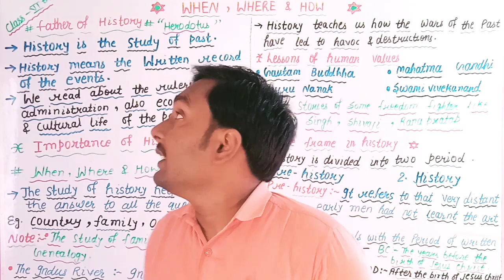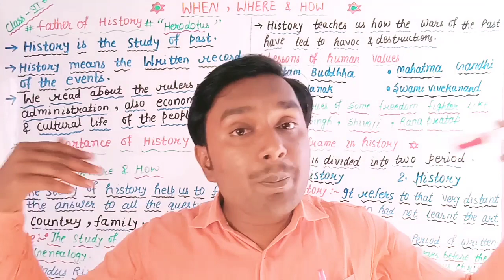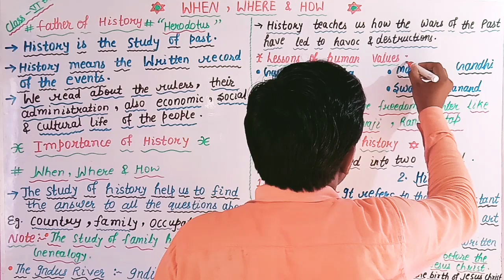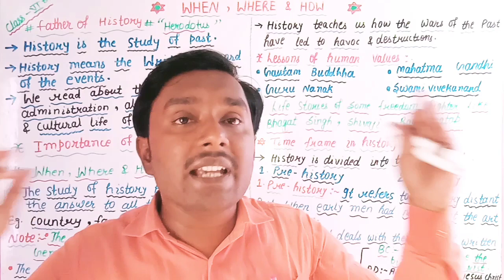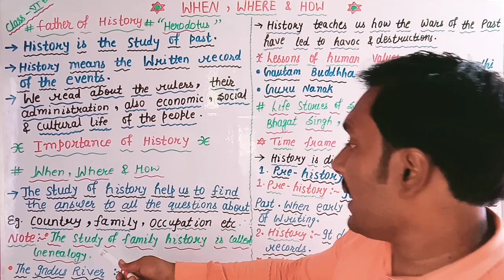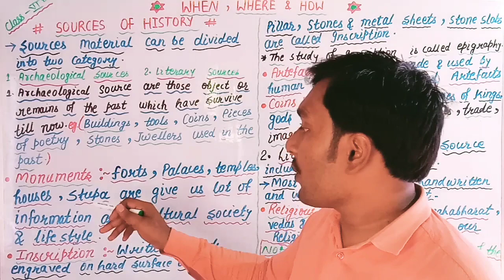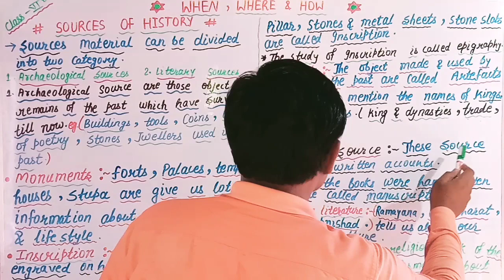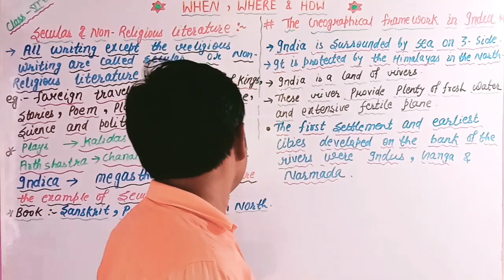Class 6||History||Where,When and How||By-Pankaj Sir